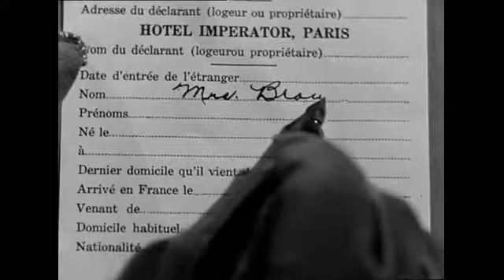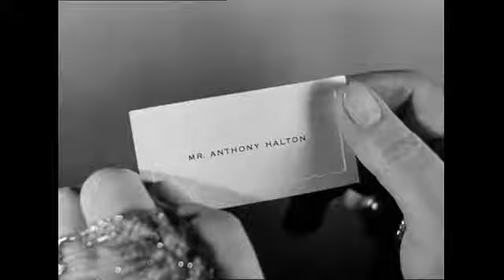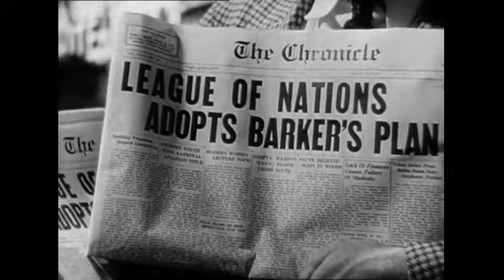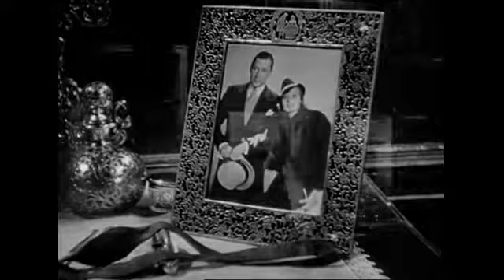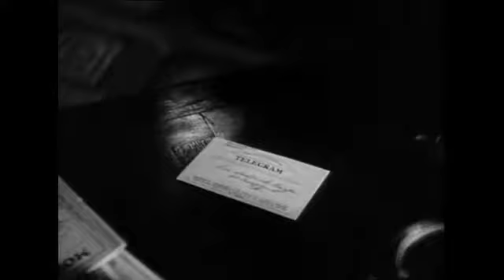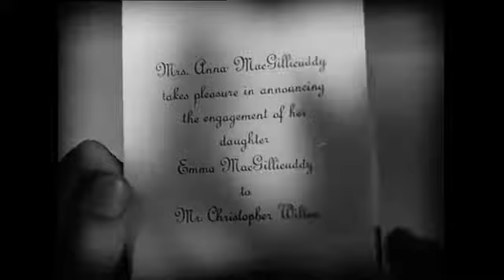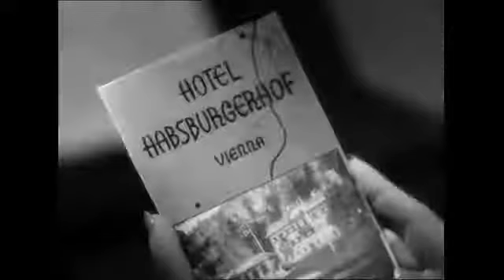Anjo (1937), com Marlene Dietrich, de Ernst Lubitsch, filme completo e legendado em português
Maria é a esposa de Sir Frederick Barker, um aristocrata britânico que há tempos não lhe dá atenção. Irritada, ela vai para Paris, sem contar ao seu marido. Lá, Maria conhece Anthony Halton, um americano que se encanta com ela e que a trata por "Anjo", convido-a para jantar e visitar os monumentos da cidade.
"Angel é a história de um afastamento gradual, de uma longa despedida entre um casal cuja relação está em declínio, que é também uma despedida a um certo modo de vida – a prosperidade de uma classe alta inglesa no momento anterior à segunda guerra mundial, a nobreza de uma sociedade que seria abalada pelo conflito. No centro está um casal cada vez mais distante, em que o marido, um diplomata sempre em viagem, está acomodado ao estado da sua relação. Mas a sua mulher, Maria, interpretada por Marlene Dietrich, está cansada da falta de tempo do marido, das aparições em público do casal, onde é obrigada a manter a imagem do casal perfeito, mas, acima de tudo, descontente por ver o marido agir como se tudo estivesse bem."
" É uma obra-prima, um filmaço. É uma comédia amarga – ou mais exatamente um drama, um triste drama, com toques de bom humor. É inteligente, sensível, feito por adultos para adultos. Trata do casamento, dos perigos de se negligenciarem os desejos do outro em nome da rotina, da carga de trabalho, e da possibilidade – que está sempre à espreita de cada um – de uma nova paixão."

Direção: Ernst Lubitsch, EUA, 1937.

Com Marlene Dietrich (“Mrs. Brown”, Angel, Maria) e Herbert Marshall (Sir Frederick Barker), Melvyn Douglas (Anthony Halton), Edward Everett Horton (Graham, o valet), Ernest Cossart (Christopher Wilton, o mordomo), Laura Hope Crews (grã-duquesa Anna Dmitrievna), Herbert Mundin (Mr. Greenwood), Dennie Moore (Emma MacGillicuddy Wilton).

Roteiro Samson Raphaelson.

Baseado na peça Angyal, de Melchior Lengyel.

Adaptação da peça para o inglês Guy Bolton e Russell G. Medcraft.

Fotografia Charles Lang Jr.

Música Friedrich Hollaender.

Montagem William Shea.